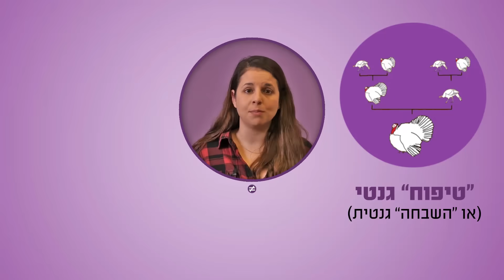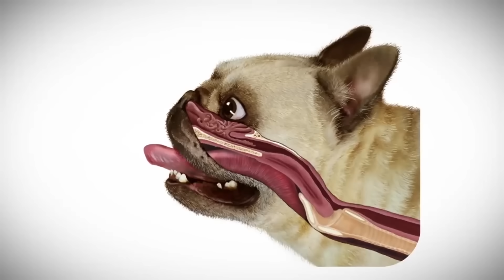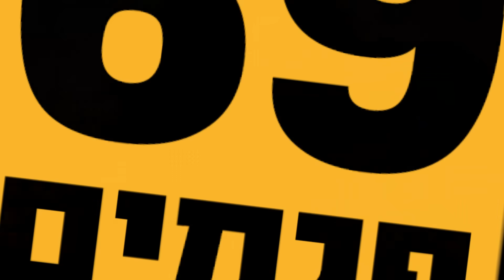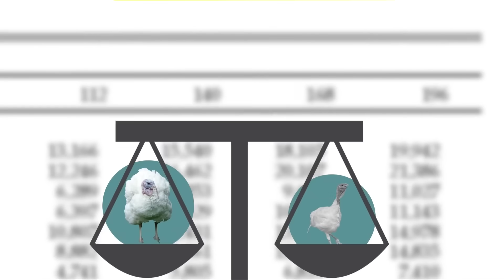איך הפכנו זאבים לפודלים ומה קרה לכבשים?! מה הקטע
אז מה זה בכלל אומר כלב גזעי? ואיך פרה מוציאה כל כך הרבה חלב? גלו מה קרה לחיות בהיסטוריה ומה זה בכלל אומר עיוות גנטי בעוד פרק של אבימור במה הקטע!

אל תשכחו לעשות לייק, להירשם לערוץ וללחוץ על כפתור הפעמון כדי לקבל עדכונים לפרקים חדשים!